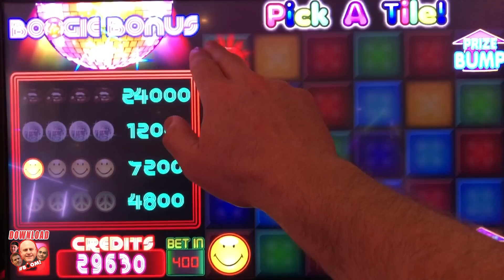🌸MAX BET WILD WILD WINS on Wild 70's Slot! 🌸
Fun night at the America's Got Talent finale where we got to meet and shoutout from Ryan Niemiller and Brian King Joseph!

✉ Mail and Packages can be mailed to:
1490 W. 121st Ave, Suite 201